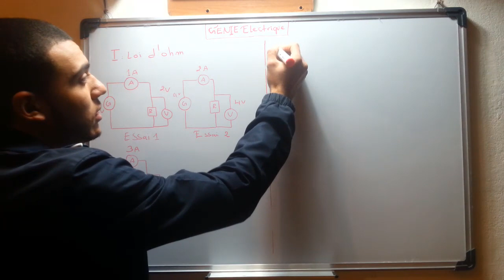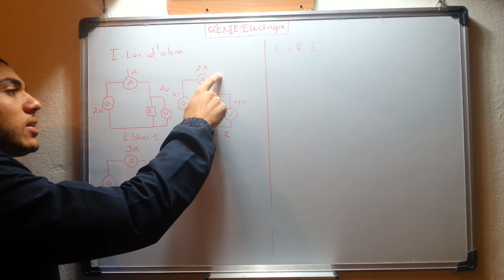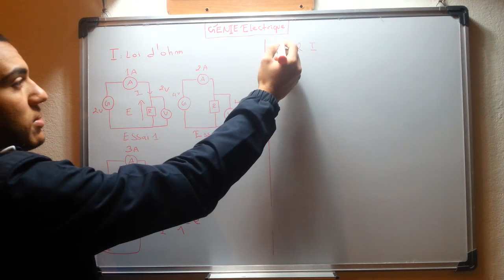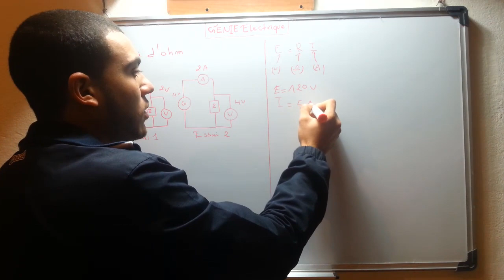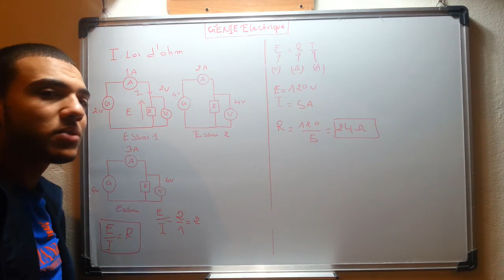EP3 - La Loi d'Ohm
La loi d'Ohm est une loi physique qui lie l'intensité du courant électrique traversant un dipôle électrique à la tension entre ses bornes et permet de déterminer la valeur d'une résistance1